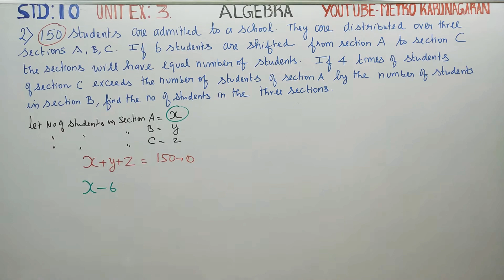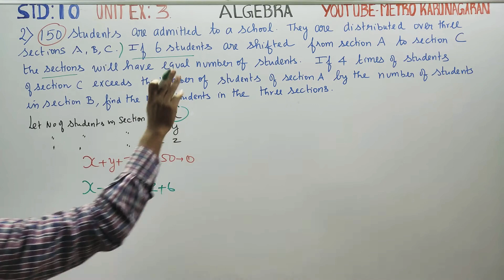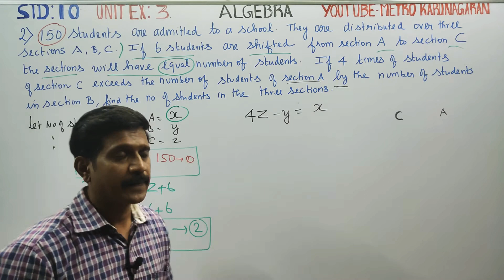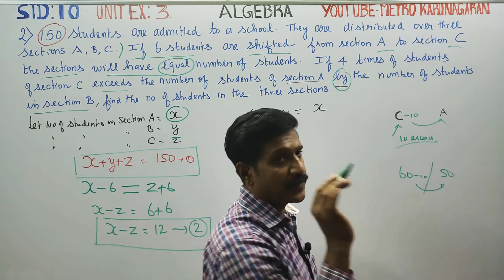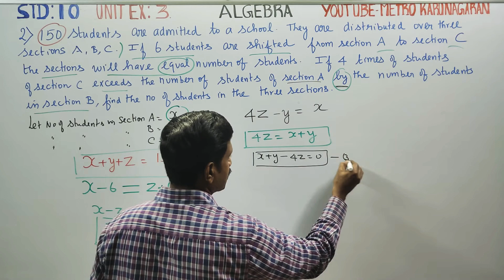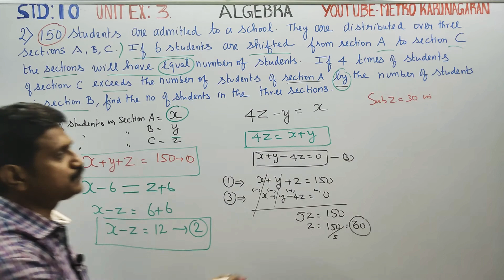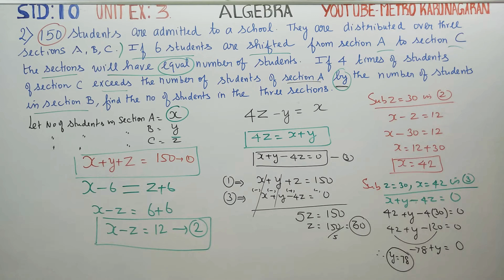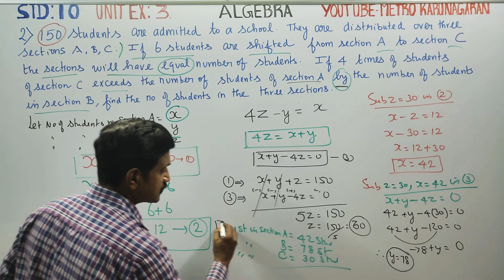10th Std Maths Unit Exercise 3(2) One hundred and fifty Students are admitted to a school. They are